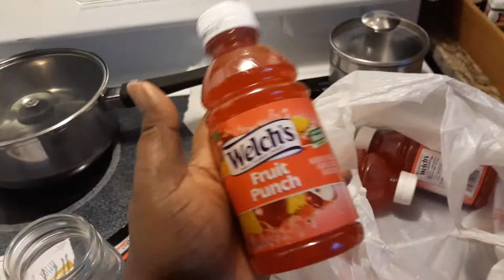Family Dollar Haul | 99 Cents Only Stores Haul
👩‍👦Single Mom on the move
Today was long I must admit yall it was long but I wanted to see what DoThe99 had in stock my local 99 is ok it has what I'm look for you know for the most part but I forgot to mention that they had 50%off home decor items and laundry baskets and at 50%off you only pay like $1.50 so in all yall that's a great buy for sure I'm a single mom and you know I love a great sale but I was not in need for it lol then I went to the Family Dollar and jack pot I hit the clearance section and found some nice items...

I will do a Product Review for your company